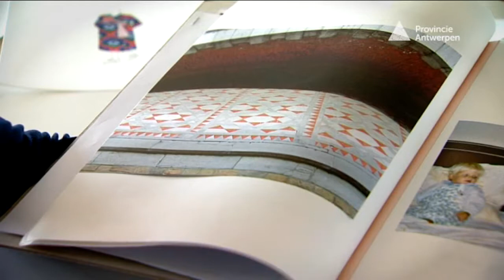Rondje provincie: MoMu-award (reportage)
Rondje provincie zet vandaag de MoMu-awards in de kijker. Ieder jaar bekroont het MoMu een laatstejaarsstudent van de Modeafdeling van de Koninklijke Academie voor Schone Kunsten. Hij of zij krijgt ook de gelegenheid om gedurende vier maanden werk te tonen in de MoMu Galerij. Rondje provincie laat je vandaag in avant-première kennismaken met de Franse winnares van dit jaar. Zij vond inspiratie voor haar werk in de patronen van de Antwerpse 'centers', ofwel de overbekende spoorwegberm tussen centraal Station en Berchem. Curator Karen Van Godtsenhoven legt het belang van deze MoMu-award als internationaal visitekaartje uit.